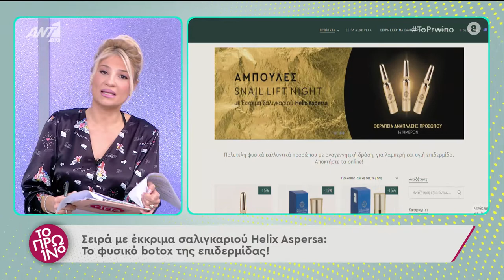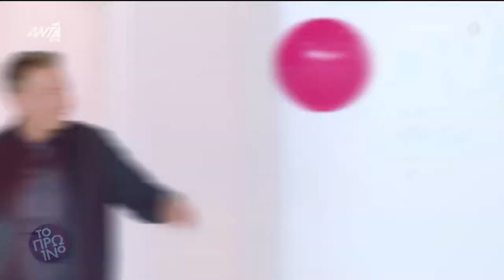Αφήστε τη φυσική λάμψη της επιδερμίδας σας να ακτινοβολήσει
Μάθε περισσότερα για την ολοκληρωμένη & αποτελεσματική σειρά περιποίησης προσώπου με την υπεροχη Φαίη Σκορδά💖💖

Ελληνικά καλλυντικά προσώπου με φυσική σύσταση, προηγμένες φόρμουλες και πολλαπλή δράση.
Αποκτήστε τα online!